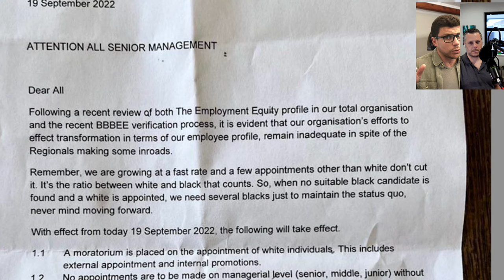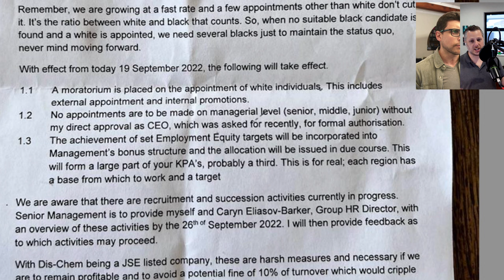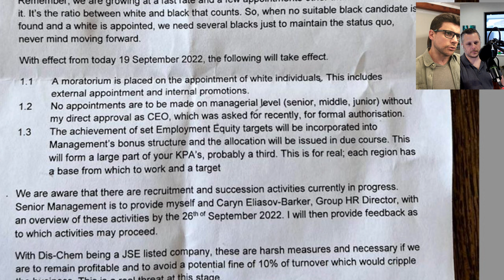So... Let's Talk About Dischem's ANTI WHITE policy.